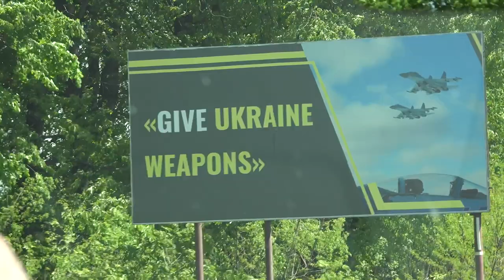UKRAINE STORIES WITH RICK RAY: AT THE BORDER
May 12 and I arrived at the border with the amazing Chain Smoking Angels, an all woman group of Polish and Ukranian volunteers who are working around the clock and with incredible passion to help refugees. and wayward travelers too.